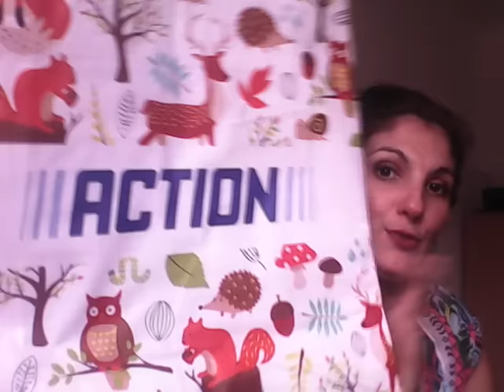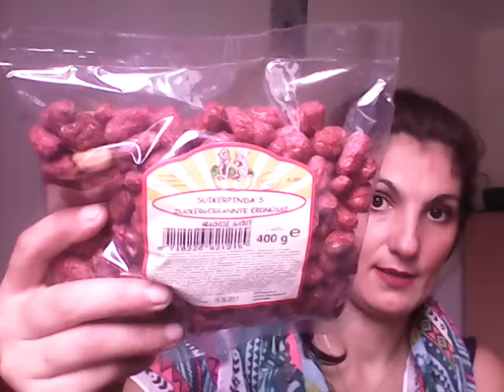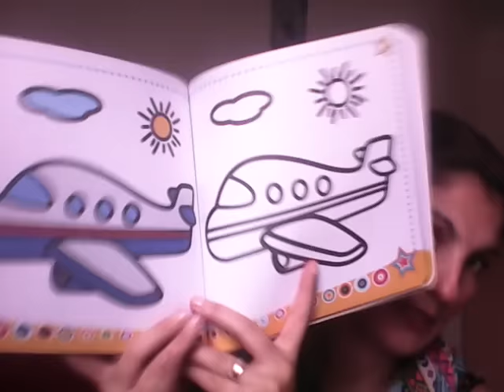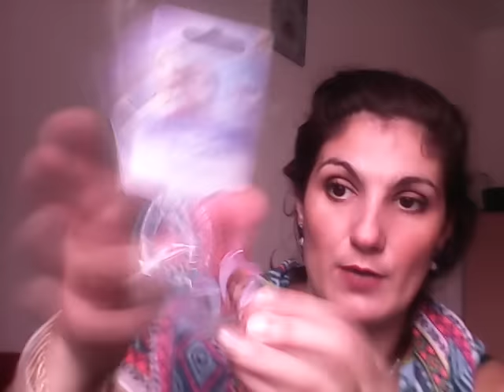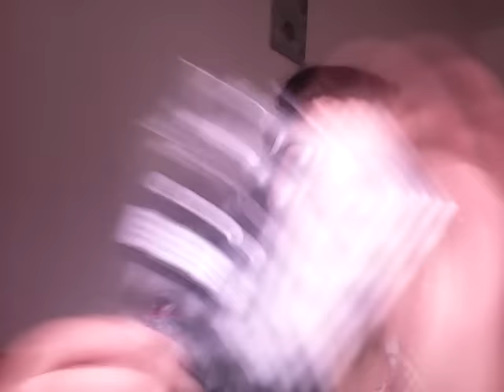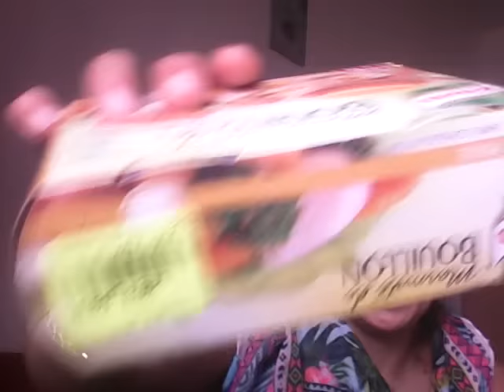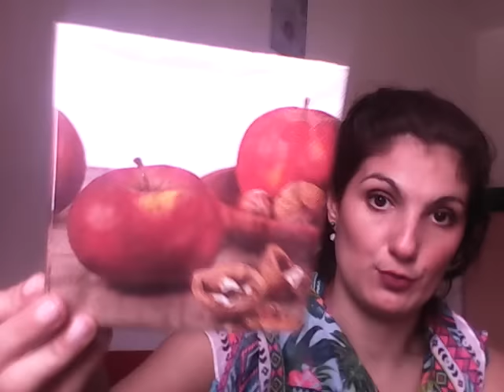Méga Haul ACTION, Noz........... 22/11/16